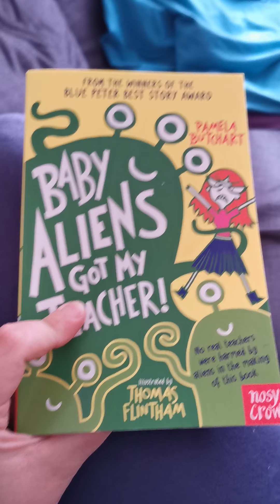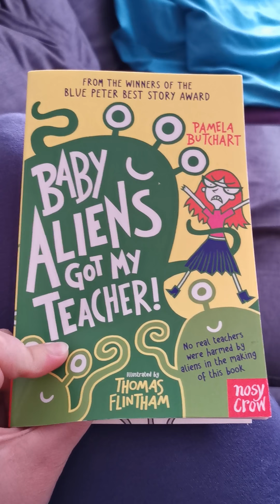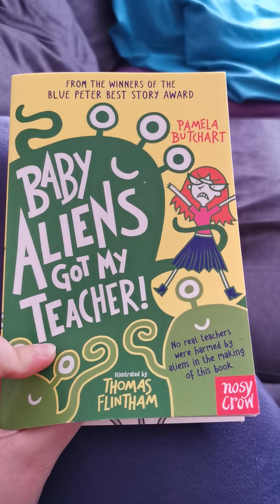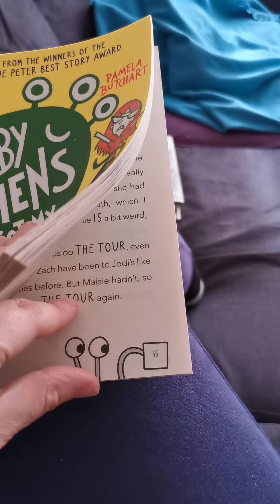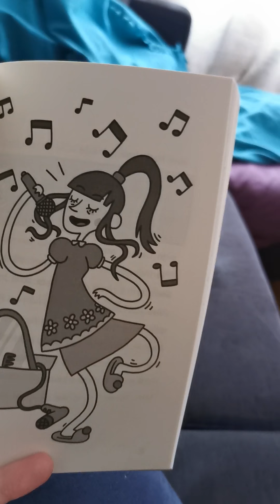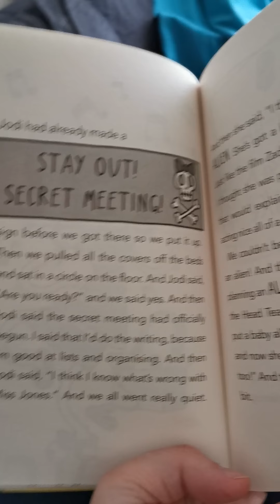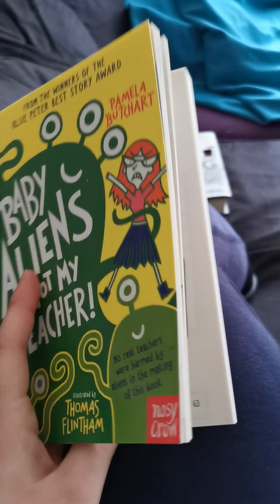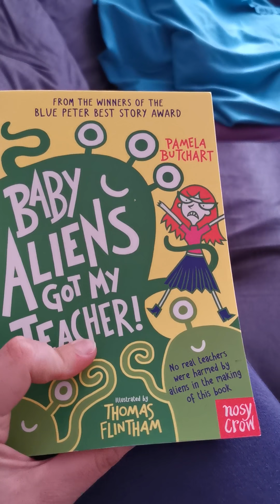Baby Aliens Got My Teacher Chapter 6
In chapter 6, the gang gather for a secret meeting at Jodie's house